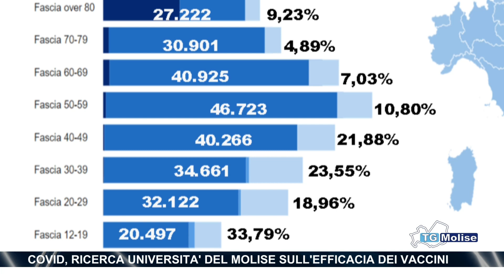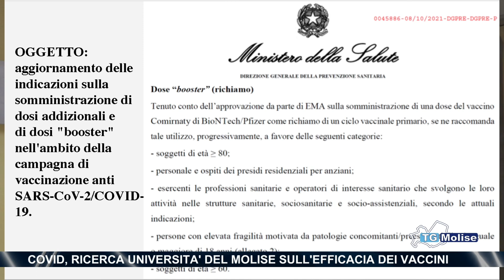Covid, ricerca Università del Molise sull'efficacia dei vaccini